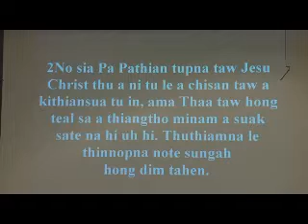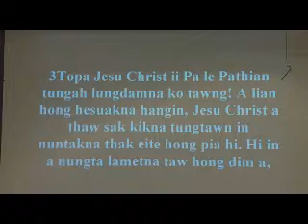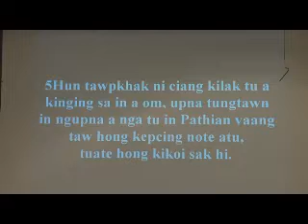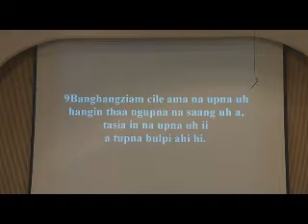[SBMC]#278:: 7 Blessings by Dr. JM Ngul Khan Pau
Kum 5 cin thuhilna pan hi.